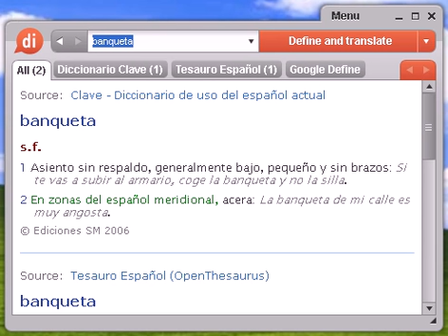Definición de banqueta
banqueta, diccionario, definición, significado, español, castellano, dixio, banquetas